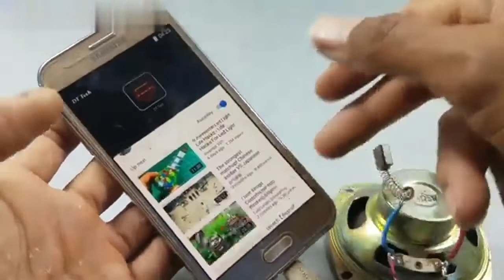how to get free internet without SIM card